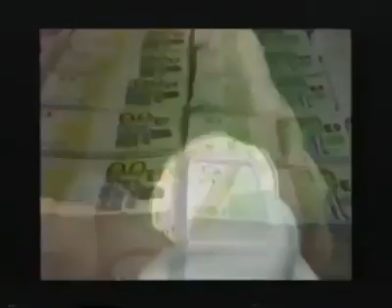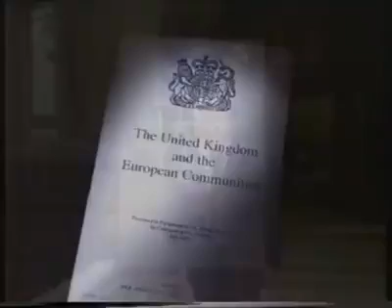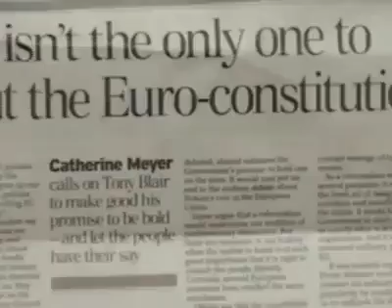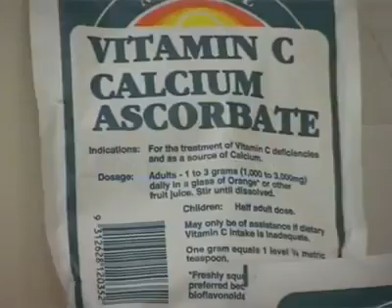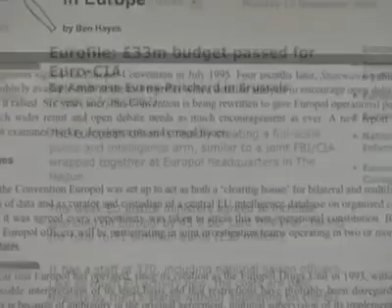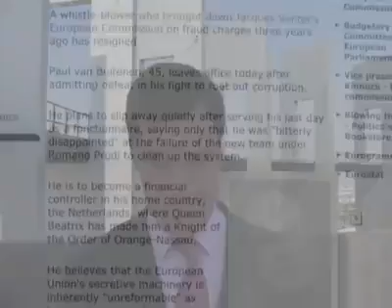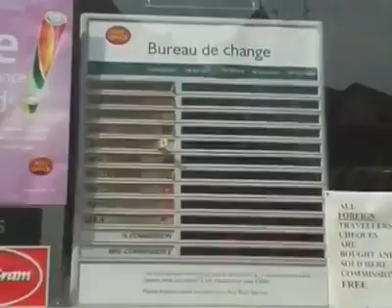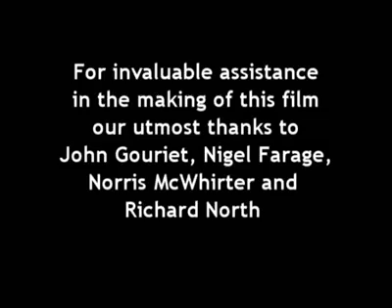THE EU AGENDA: REMAINER MP'S PLOT & THE TRUTH!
This is a full & comprehensive study into the true agenda of the EU and what they want to achieve with the aid of paid off remainer MP's! It is shocking, it is undemocratic & certainly not what our Grandparents fought for in WW2!

“Never be afraid to raise your voice for honesty and truth and compassion against injustice and lying and greed. If people all over the world...would do this, it would change the earth.”
― William Faulkner

For Reference:

Article 3 of the European Convention on Human Rights, which prohibits torture and other forms of ill-treatment, does not expressly provide that its terms are absolute. Nevertheless, the idea that Article 3 contains absolute rights is generally accepted.

Criminal Law Act 1967 A defendant is entitled to use reasonable force to protect himself, others for whom he is responsible and his property. It must be reasonable.” So it is not illegal to defend yourself in the UK, provided you are using reasonable force.

"The Government is clear that there should be no unnecessary restrictions on people's right to peaceful protest. ... This tradition was cemented into the rights to freedom of assembly and expression through the incorporation of the European Convention on Human Rights into domestic law in the Human Rights Act 1998 under this same act Everyone has the right to freedom of expression. This right shall include freedom to hold opinions and to receive and impart information and ideas without interference by public authority and regardless of frontiers. "